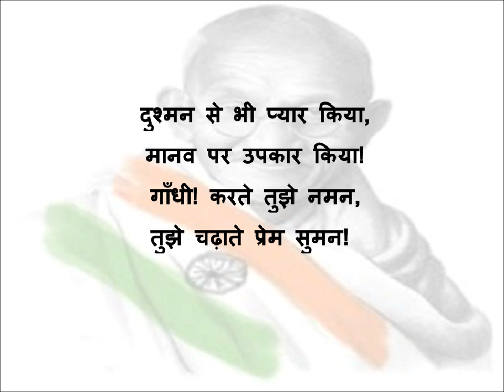Gandhi Karte Tujhe Naman Poem, हिन्दी कविता- गाँधी करते तुझे नमन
सच्चाई का लेकर शस्त्र,
और अहिंसा का ले अस्त्र!
तूने अपना देश बचाया,
गौरों को था डोर भगाया!
दुश्मन से भी प्यार किया,
मानव पर उपकार किया!
गाँधी! करते तुझे नमन,
तुझे चढ़ाते प्रेम सुमन!